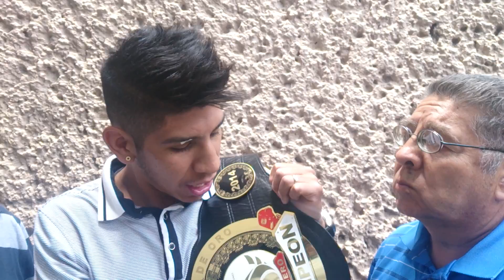Gerson Campeón del Cinturón de Oro